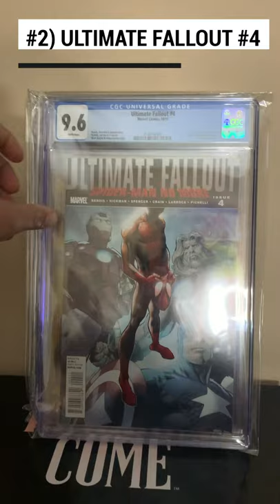Top 5 Most EXPENSIVE Comics In My Collection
In today's shorts I show off the top 5 most expensive comics in my collection.